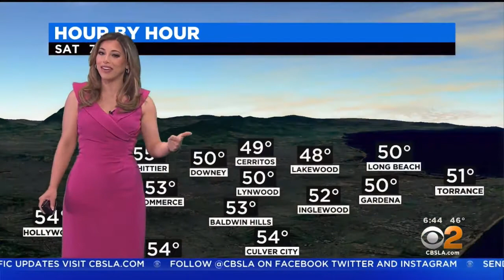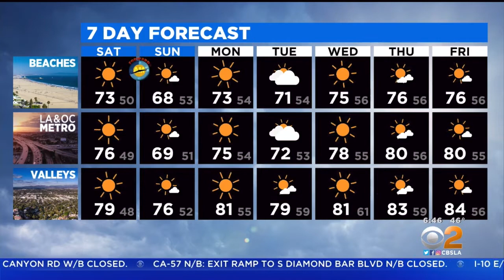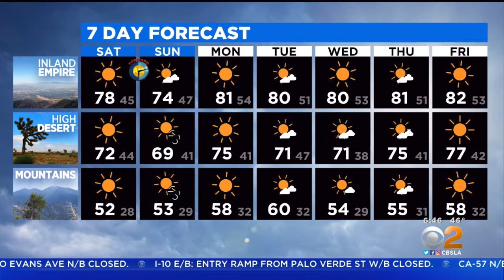CBS2 THIS MORNING ALEX BISTON WEATHER FORECAST MARCH 12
0:00 | INTRO
0:27 | SATELLIE/RADAR
0:49 | WHAT TO EXPECT
1:13 | HOUR BY HOUR
1:41 | FUTURECAST SATELLITE AND RADAR
2:16 | OUTDOOR DINNING FORECAST
2:28 | SEVEN DAY FORECAST
3:15 | THANKS FOR WATCHING